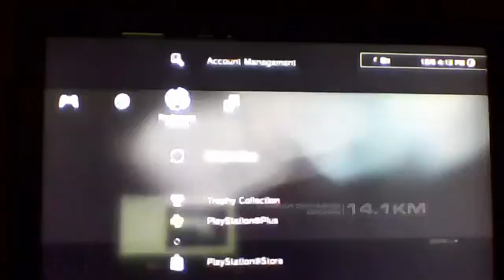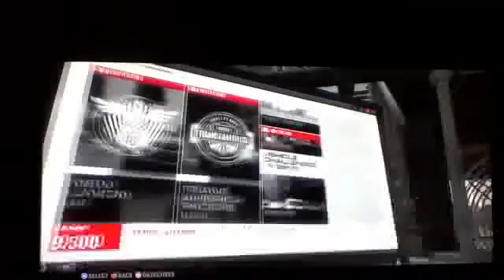GRID 2 DylThrough #2 - And Of we go